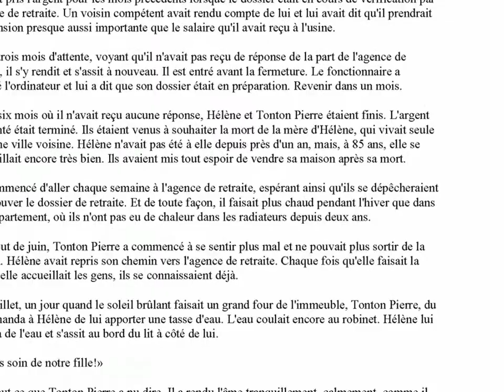Contes bleus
Histoires humoristiques et tristes, ou à la recherche des anciens mystères de l'Ordre du Dragon; de la vie du village ou l'homme moyen de la ville. Plus ou moins basé sur des faits réels, mais tout à fait vraies.

SOMMAIRE:

Le réchauffement climatique
La guerre roumano-roumaine
Le viol
La retraite
Le médaillon
À propos de
- Nicolae Sfetcu
- - Services